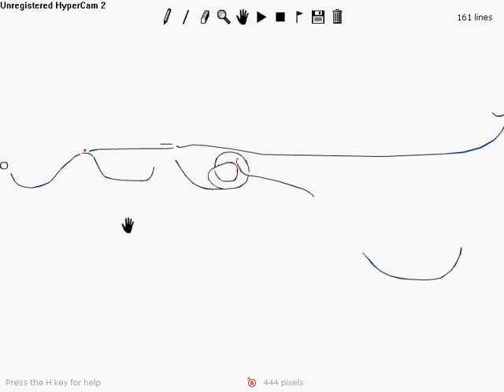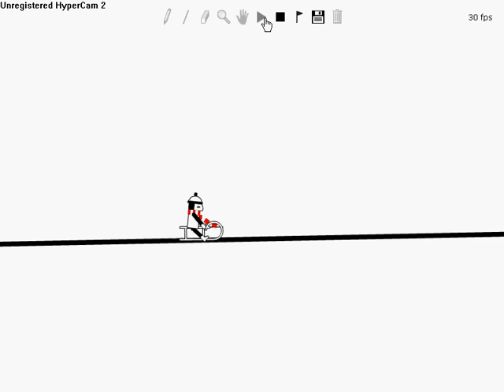Line track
"Line Rider" track